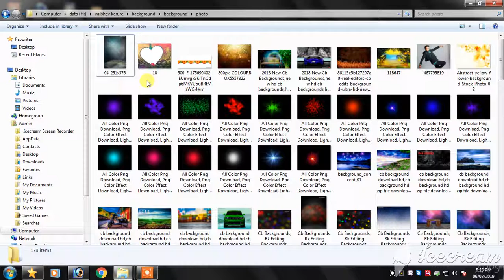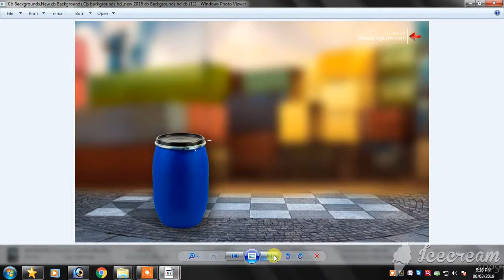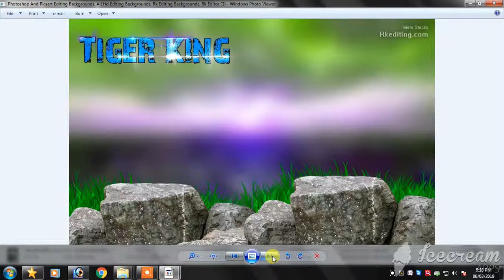Most used cb backgrounds and png for picsart editing 2019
background link is:-